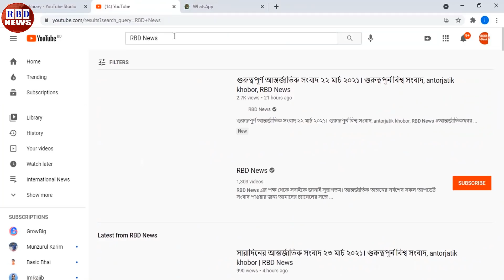গুরুত্বপূর্ণ আন্তর্জাতিক সংবাদ ১৯ জুন ২০২১। গুরুত্বপূর্ন বিশ্ব সংবাদ, antorjatik khobor, RBD News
Hi,

News Headline.

keyword.
bd news,
bdnews24 bangla,
bangladesh newspapers,
bangla news,
all bangla newspaper,
bdnews24,
আন্তর্জাতিক সংবাদ,
বিশ্ব সংবাদ,
ইরান,
তুরস্ক,
যুক্তরাষ্ট্র,
RBD News,
আজকের আন্তর্জাতিক সংবাদ,
international news,
আন্তর্জাতিক খবর,
আন্তর্জাতিক সংবাদ today,
সংবাদ আন্তর্জাতিক,
world news bangla,
ইরান আমেরিকা,
পাকিস্থান,
ভারত,
ইরানের আন্তর্জাতিক সংবাদ,
আন্তর্জাতিক ডেস্ক,
আন্তর্জাতিক খবর,
bbc news
news 24,
bd newspaper,
breking news today,
viral news,
top news bd,
hot news,
bangladesh,
probashi news,
probashider News,
RBD News,
bd youtube,
bd youtuber,
all news,
khobor,
bangladesh cricket,
interview,
Internetional News,

* ANTI-PIRACY WARNING *